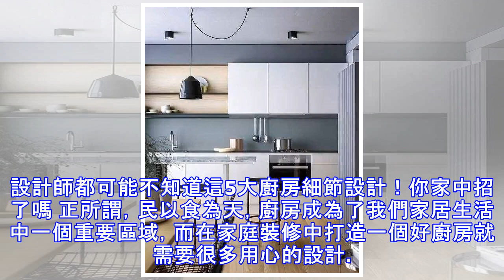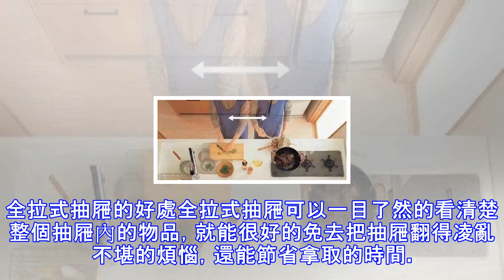設計師都可能不知道這5大廚房細節設計！你家中招了嗎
設計師都可能不知道這5大廚房細節設計！你家中招了嗎 正所謂，民以食為天，廚房成為了我們家居生活中一個重要區域，而在家庭裝修中打造一個好廚房就需要很多用心的設計。合理的區域分區最理想的廚房設計就是正三角形布局，根據烹調順序作為設計基礎，因此水盆、灶台、冰箱都需要在合適的位置安放。廚房布局與做菜的順序要考慮越順越好，這樣從冰箱拿取食材到水槽清洗、切菜備菜、炒菜、上菜一整道工序下來才能更加順暢、方便。操作台高度操作台高度太低了，洗切炒時間久了，腰都要直不起來；而做高了，炒菜時抬著手又會特別累。因此最好就是在廚房劃分高低不等的兩個區域，水盆、操作台為高區，灶具為低區，廚房操作會變得更舒適。櫥櫃高度可以...